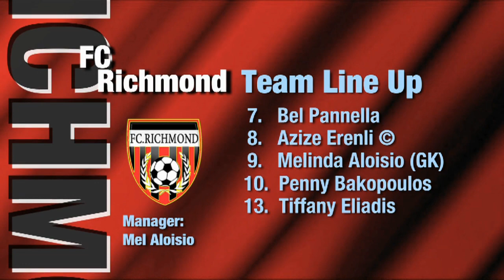Ashburton v Richmond, (Women's V-League) Round 9, 2013 Season, Futsal Oz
'Ashburton v Richmond (Women's V-League) Round 9, 2013 Season, 'FUTSAL Oz' 'V League premiership' 'VLP' Season 2012/13 on 'FUTSAL TV'